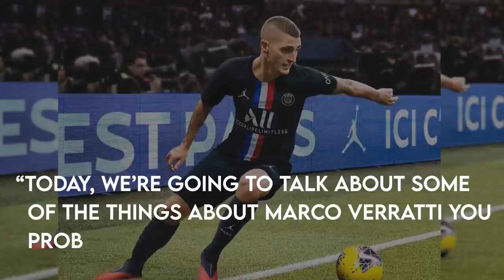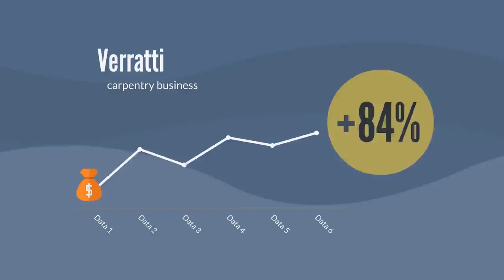10 Things you didn’t know about Marco Verratti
Things you didn’t know about Marco Verratti
Marco Verratti is one of the most underrated midfielders in the world. With his amazing work with the ball on his feet he has won the Euro 2020 with Italy and has achieved a lot with PSG. With him being on the team PSG are stronger than ever and are the favourites to win the Champions league this upcoming season. He also recently got married and is a funny person. We have gathered these facts about Marco Verratti that will probably blow your mind. So without any further ado, enjoy the video with these 10 facts.